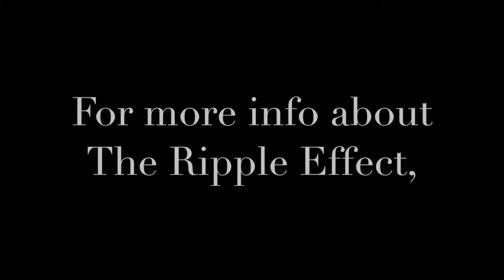Still a Bach Christmas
From The Ripple Effect choir's "Christmas in June" concert, held June 26, 2016 at First Baptist Church in South Bend, IN, under the direction of Sherry K. "You're a Mean One, Mr. Grinch" by Albert Hague, featuring Vickie Marshall on clarinet.